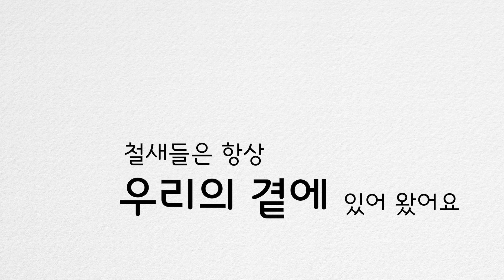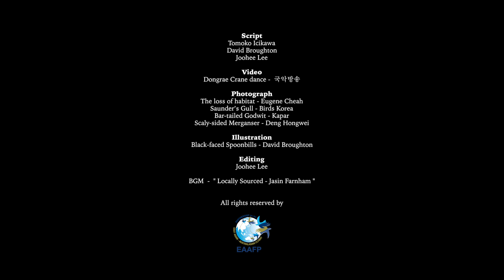[EAAFP] 2015 세계 철새의 날 트레일러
철새와 그들의 서식지를 지켜주세요.